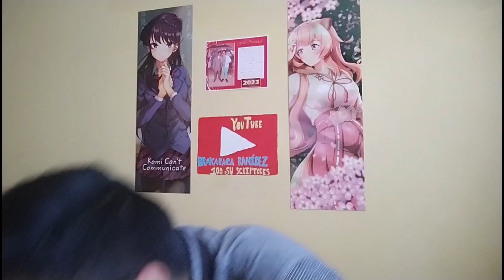HOY HAY WAIFUUU!!!!!! Minecraft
Espero que les haya gustado y sido de su agrado este tipo de video diferente a los que hago.
Si quieren ver mas video como este y quieren que pruebe más Mods, házmelo saber en los comentarios.

LA CANCIÓN QUE OCUPE Cuando Encontré a Raphtalia ES DE MI AMIGO EL ENFERMERO Y AQUI ESTA EL ENLACE DE SU CANCIÓN